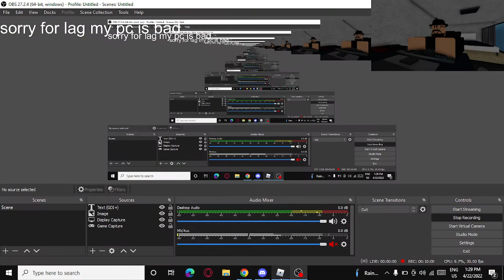Kaiju's Paradise: How to get all furries/gootraxians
I was bored so I decided to do my first tutorial here.

For people wondering I use OBS for recording!

So does anyone know how do I make it stop lagging in every video I record because its annoying